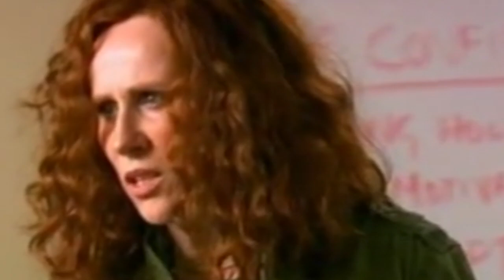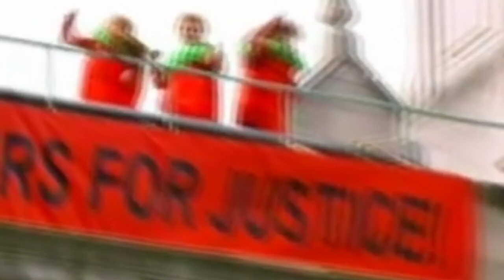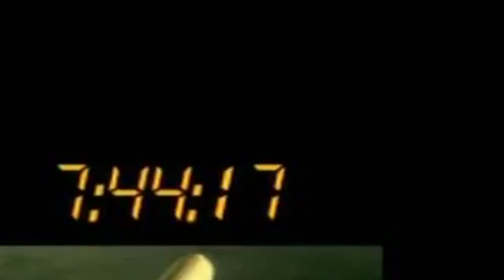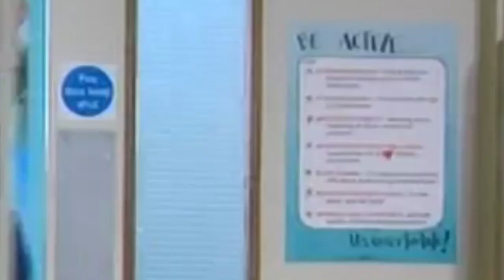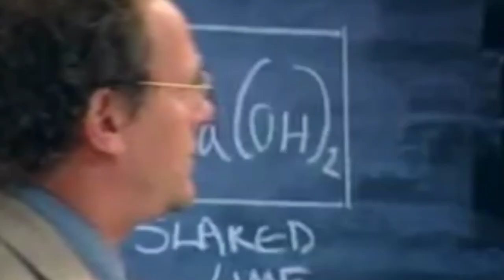The Catherine Tate Show S03E04 Gingers for Justice